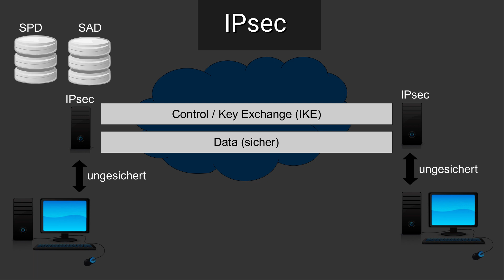Netzsicherheit Tutorial #14 - Übersicht zu IPSec